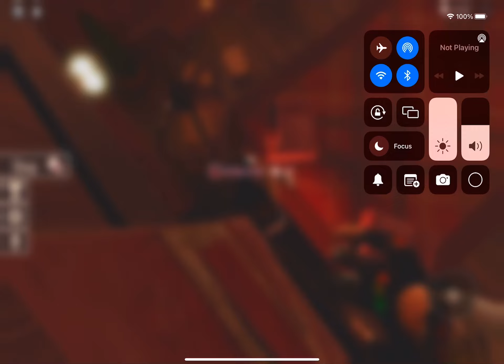Lsplash added dis?